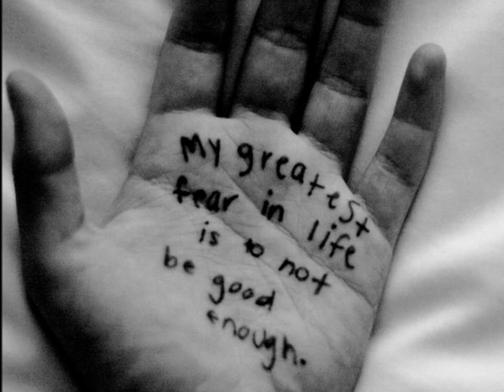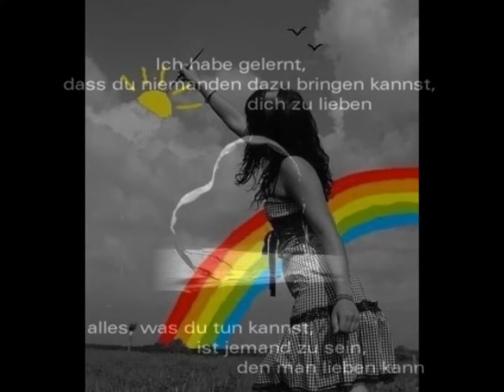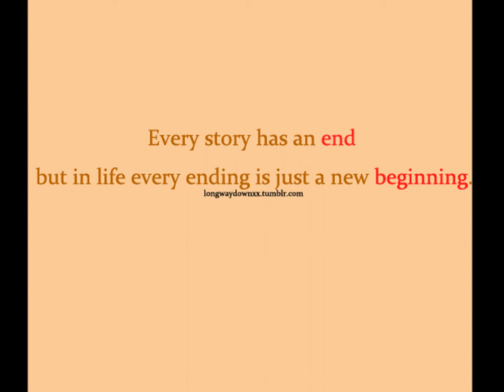Lucie Silvas - Time to let go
Privat